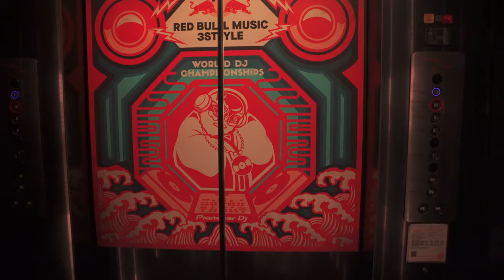The Biggest DJ Battle in the World | Vlog 02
I first joined Red Bull 3style in 2014, and ever since then my life has changed. Not attending 3style is hard for me so I make sure to go as often as I can, and 3style 2019 was no exception!

So I booked my flight and hotel, and flew to Taiwan!

EVERYTHING I own to DJ and VIDEO!

► CAMERA I use for shooting everything
► Lens I use for vlogging and overhead/flatlay shots
► Lens I use for close ups, B-Roll, and blurry background shots
► Microphone I use for crispy audio
► Tripod/Selfie stick I use everywhere
► Editing software of choice